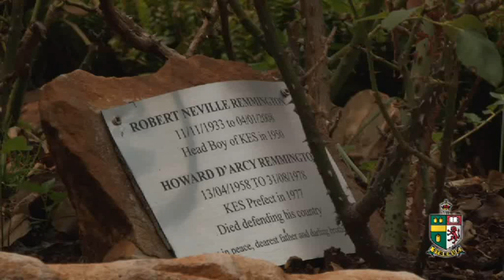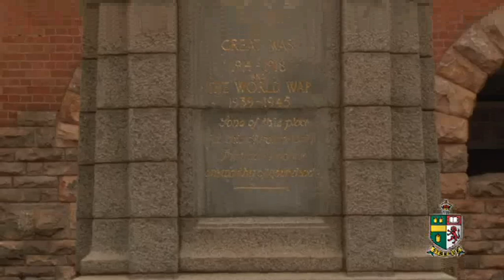King Edward VII School- A Unique Educational Experience.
King Edward VII School is proud of its record of producing quality leaders in all spheres of endeavour for well over a century. This tradition continues today, and is epitomised by the current Proteas Test captain Graeme Smith, who is a product of the School's long history of producing world-class captains and sportsmen.

The School provides a holistic educational experience incorporating a highly relevant academic curriculum, a Cultural programme (including inter alia Dramatic Society, Public Speaking, Chess, Pipe Band & Debating) and a wide choice of sporting disciplines supported by professional coaching.